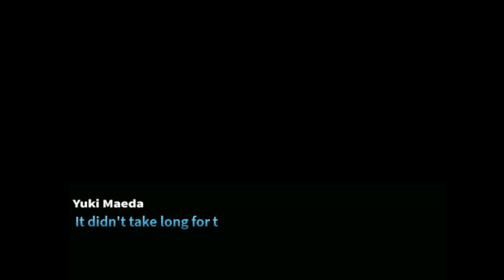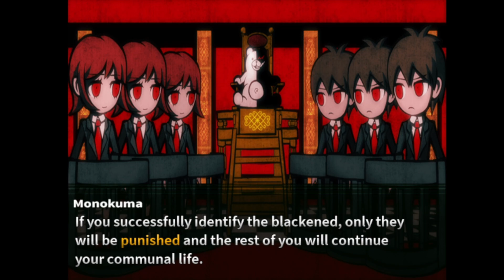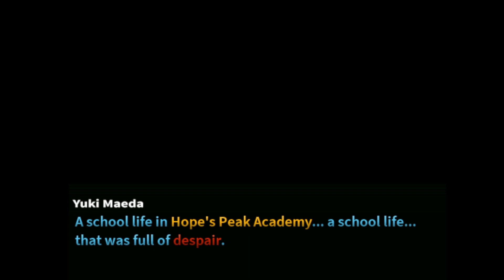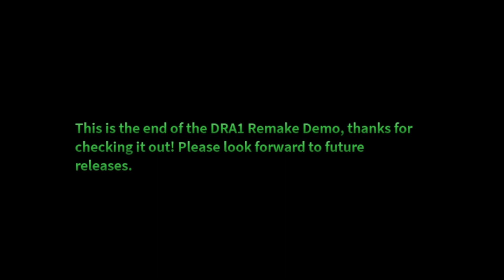Let's Play SDRA 1 - Prologue Part 2 (Final)